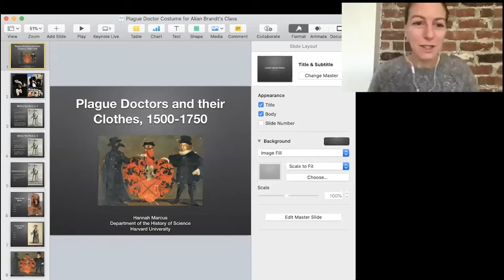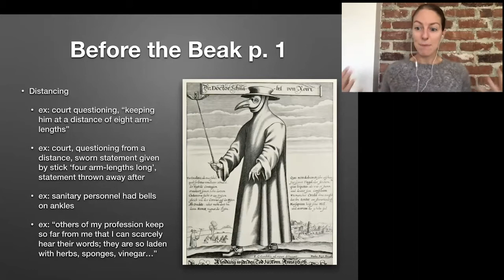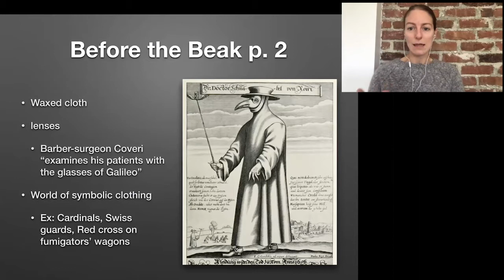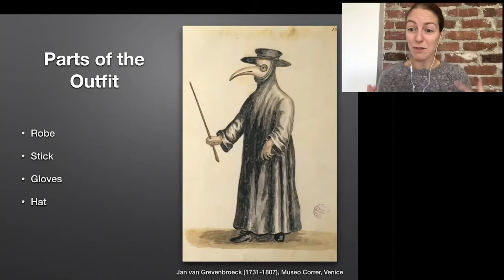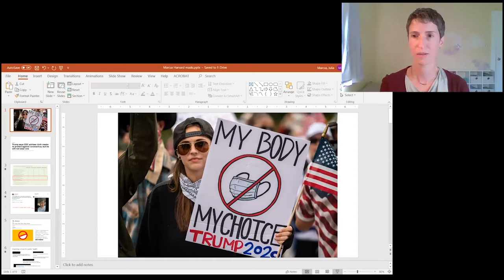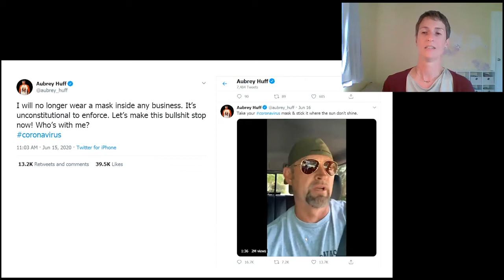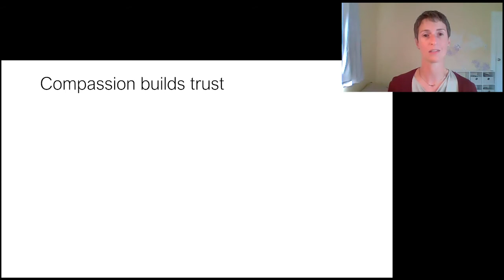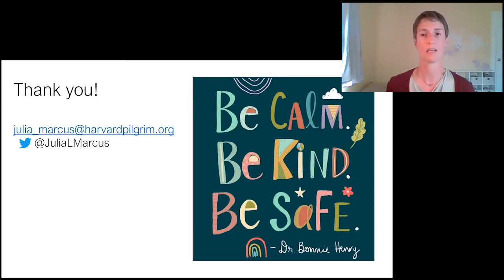Masks: Science, Policy, Politics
The use of masks is one of the oldest strategies to prevent the transmission of disease, but it has been the source of considerable confusion and debate in the current COVID-19 pandemic. This class will closely examine the mask as a medical technology, as a material object, and as a political symbol in the context of the pandemic.
Guest Faculty: Atul Gawande, Hannah Marcus, Julia Marcus